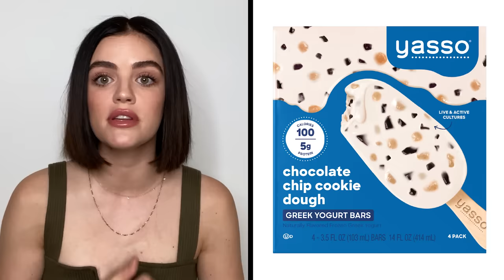Everything Lucy Hale Eats in a Day StayHome Edition | Food Diaries: Bite Size | Harper's BAZAAR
Lucy Hale has a pretty balanced outlook on diet and exercise, but isn't afraid to indulge in some of her favorite foods. In this episode of FoodDiaries, the Katy Keene star, and mom to insta-famous pup Elvis, breaks down her typical day of eats and reveals how her food habits have changed in quarantine.

Check out Lucy in Katy Keene, airing Thursdays 8/7c on The CW. Stream new episodes for free on Fridays on The CW App: